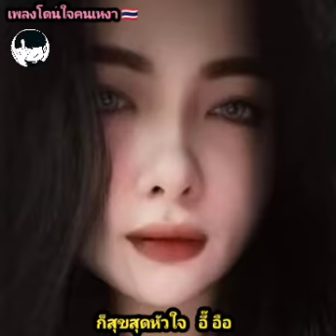ฝนตกที่หน้าต่าง - เสก โลโซ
🚩 [ เพจเพลงโดนใจคนเหงา ]